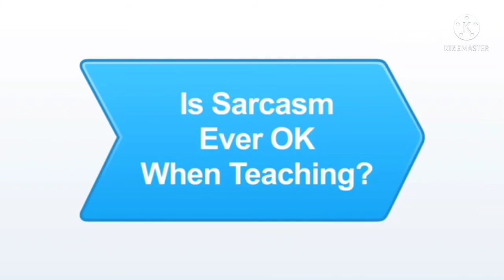Ubbi Secure Grip Adjustable Extender Bar Bath Tray Caddy + Bath Toy Organizer Storage Bin for Bat...